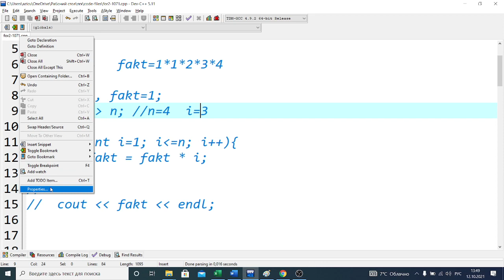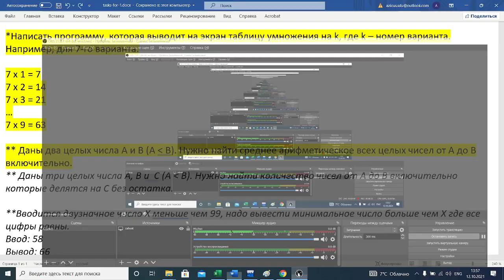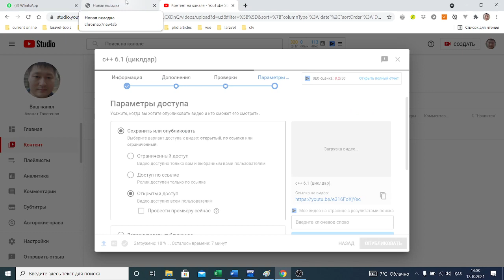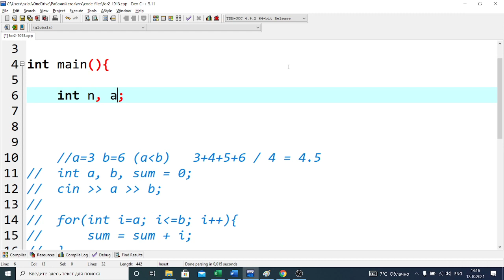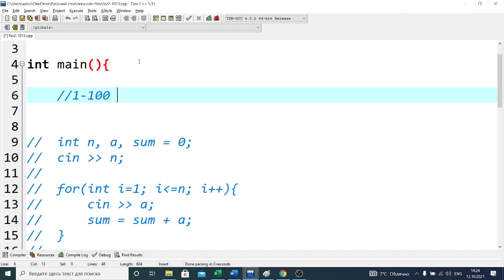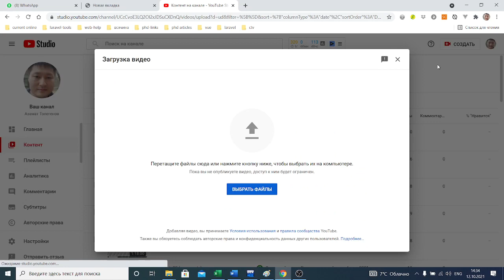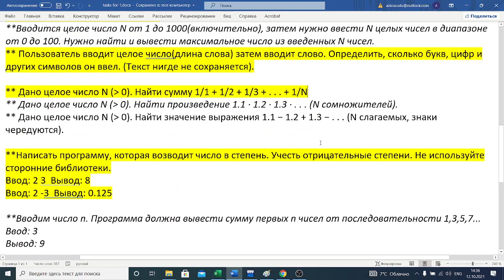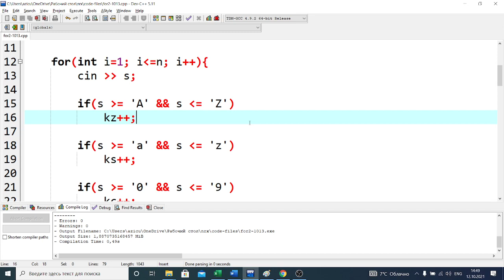c++ 6.1 (циклы) (1013)